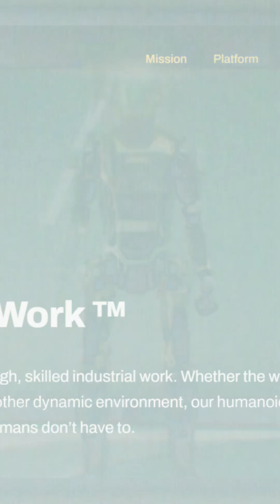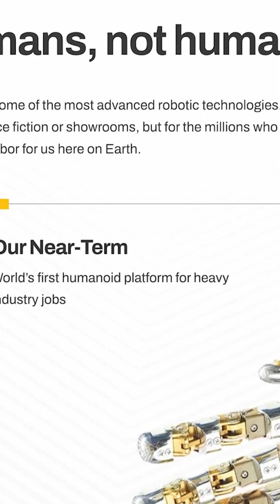🚨BREAKING: Robots Welding Ships with NASA Hands?!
Humanoid robots are stepping out of research labs into shipyards and our homes, powered by groundbreaking Artificial Intelligence breakthroughs. This AI News deep dive uncovers how Persona AI and HD Hyundai Robotics are deploying NASA Robot Hands for industrial AI for welding and complex tasks, while robots learning from videos and advanced AI Learning techniques reshape the Future of AI. From Embodied AI and 3D Spatial Awareness to Google’s Gemini 2.5 Pro, this video explores the next frontier of Robotics and Human Robot Collaboration.

🧠 What’s Inside:

How Persona AI and HD Hyundai Robotics integrate NASA Robot Hands to revolutionize AI for welding.

Robots learning from videos: Embodied AI meets UC Berkeley–style AI Learning for context-driven skill transfer.

Gemini 2.5 Pro’s impact on democratizing Artificial Intelligence development and charting the Future of AI.

Real-world Human Robot Collaboration use cases powered by advanced 3D Spatial Awareness and cutting-edge Robotics.

⚙ What You’ll See:

Humanoid Robots executing precision welds and assembly with NASA-inspired dexterity.

The latest AI News on how robots learning from videos can climb, walk, and tackle household chores.

Embodied AI frameworks enabling seamless collaboration between humans and machines on the factory floor and beyond.

Gemini 2.5 Pro pushing multimodal AI and Robotics prototyping into developer hands in minutes.

🚨 Why It Matters:

The convergence of Artificial Intelligence and Robotics defines the Future of AI. AI for welding boosts safety and efficiency, while robots learning from videos accelerate skill acquisition. Embodied AI and 3D Spatial Awareness are no longer sci-fi—they’re essential to Humanoid Robots collaborating alongside us.